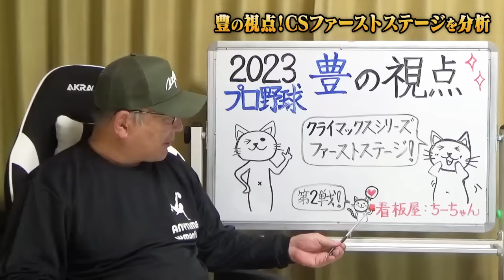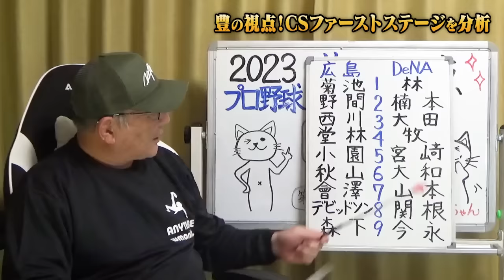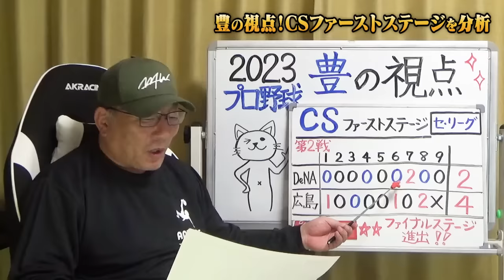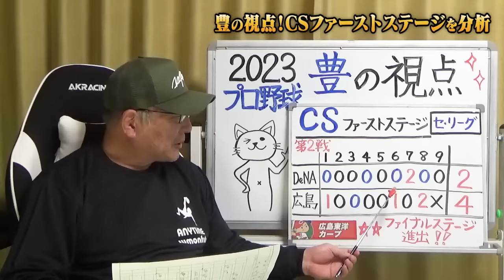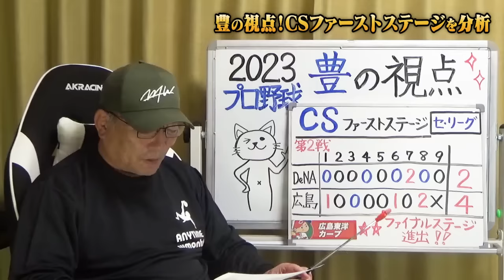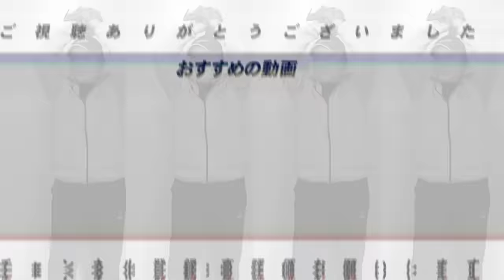【セリーグCS2戦目解説】広島が5年ぶりCSファイナルへ‼︎『これが短期決戦の戦い方』シーズン中では考えられない"新井監督の采配"を詳しく解説します！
■パリーグ総評